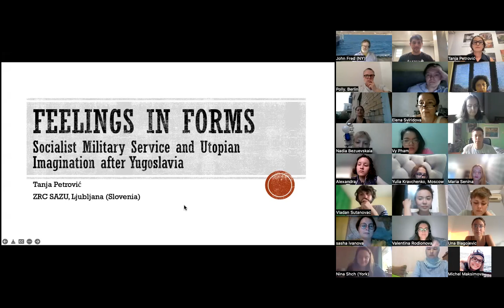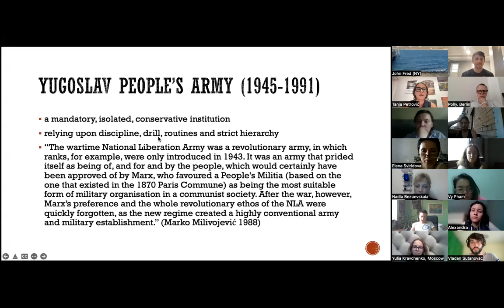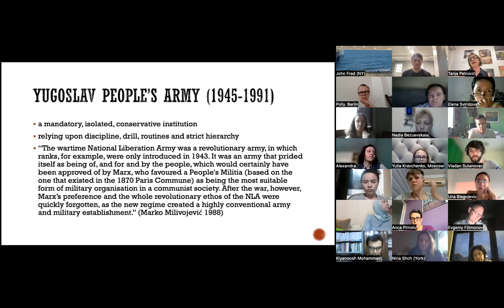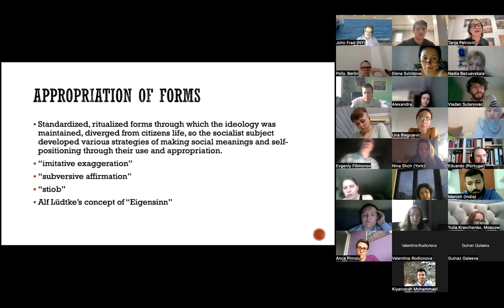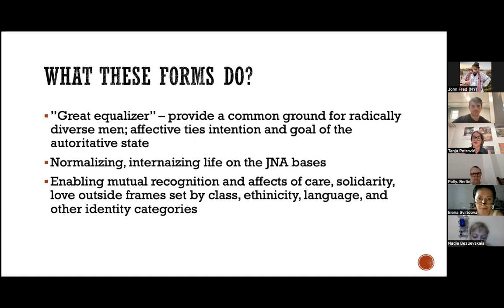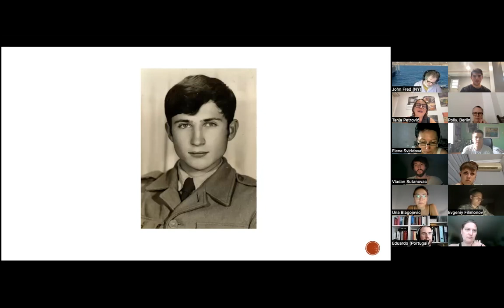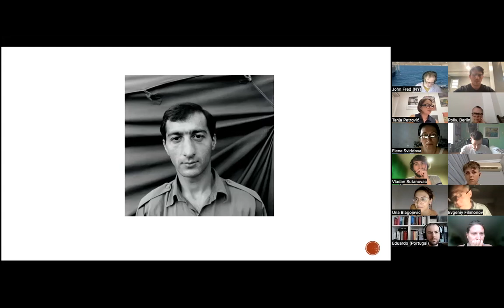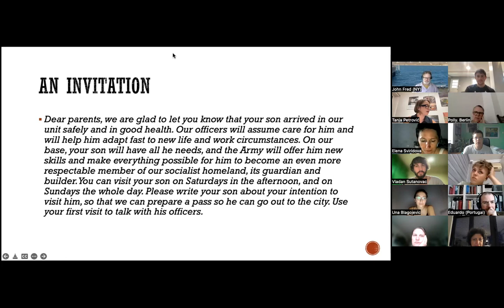Feelings in Forms: Socialist Military Service and Utopian Imagination after Yugoslavia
VNYI #5 General Lecture Series
Tanja Petrović